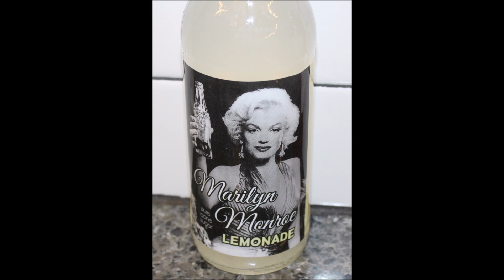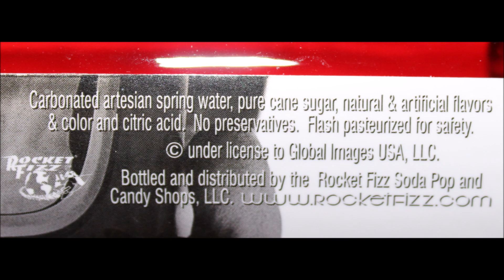Rocket Fizz Soda Marilyn Monroe Lemonade & Cherry/The Monkees Banana Nut/Rowdy Roddy Piper Bubblegum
This is a taste test/review of the Rocket Fizz Soda Pop Marilyn Monroe Lemonade, Marilyn Monroe Wild Cherry, The Monkees Banana Nut Soda and Rowdy Roddy Piper Bubblegum Soda. They were $2.39 each at Jungle Jim’s International Market.